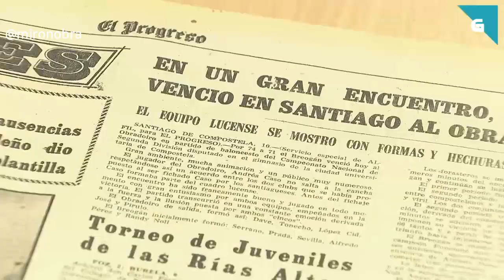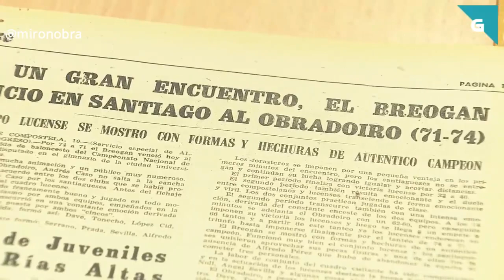Previa J6 ACB 18/19 CB.Breogán Vs Obradoiro_CAB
Previa al derbigalego que por primera vez disputará el Obradoiro en la Liga Endesa/ACB y que se disputará en el Pazo Universitario de Lugo

Créditos:
TvG